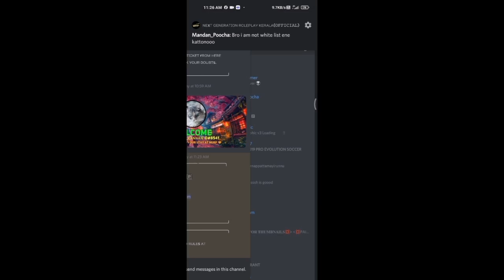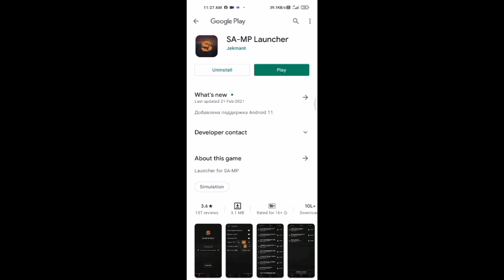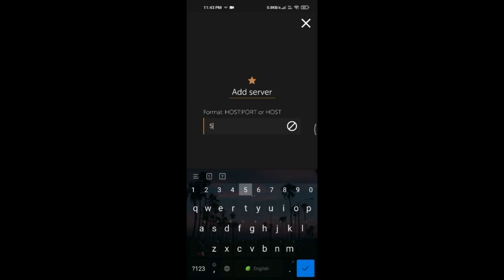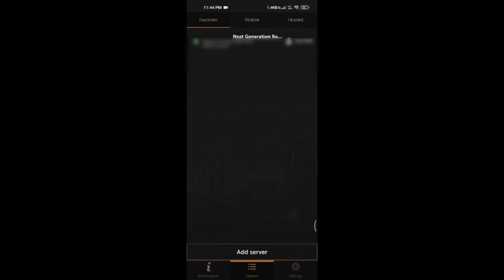DOWNLOAD SA-MP LAUNCHER V2 (small change) | NGRP KERALA | 🤩ROUTE TO 500 SUBSCRIBES🎉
Hy famee 😍.

Free to share the video with your

friendz & enjoy the video 😎...